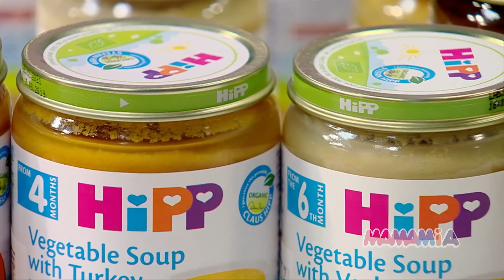Medic pediatru Olesea Guler despre diferența dintre autodiversificare și diversificarea clasică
Diversificarea bebelușilor este o altă provocare pe care o au mamele de trecut în primul an de viață. Exista mai multe tipuri de diversificare, de aceea este important să o alegeți pe cea care i se potrivește cel mai bine personalității copilului. Medicul pediatru Olesea Guler va povesti despre diferența dintre autodiversificare și diversificarea clasică